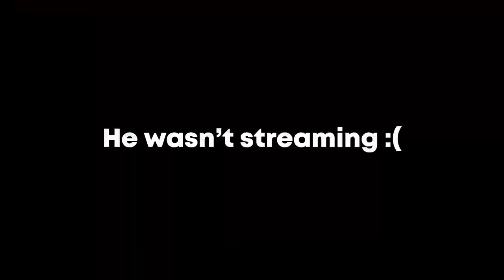I killed two fortnite pros!! (You won't believe who)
I killed two pros! Watch through to find out who.